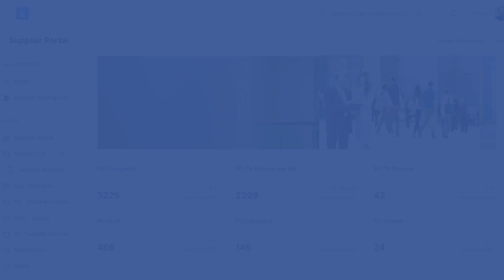Low Cost Supplier Portal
Vedarth Solutions introducing a "Low Cost Supplier Portal" for SME sector who can not afford the high cost of Supplier collaboration software and licenses but need a seamless collaboration with suppliers.

Features of Supplier Portal

1. Low Implementation and support cost
2. No software and User License cost
3. Integrate with current ERP.
4. Flexible and highly customisable, allowing users to modify the code to fit their specific needs
5. Focuses on Documents and process Automation
6. Scalable solutions
7. No hardware investment required.
8. Cloud based Solution